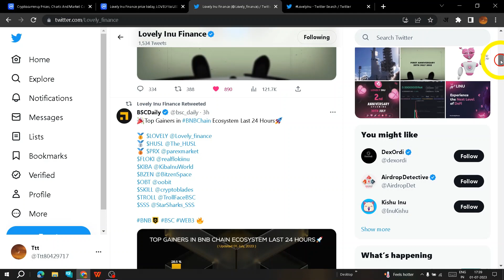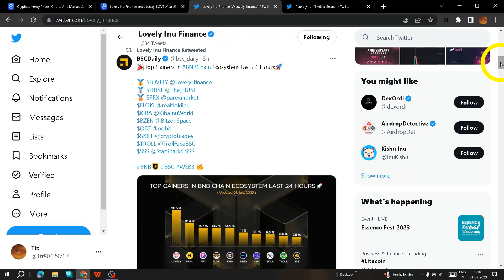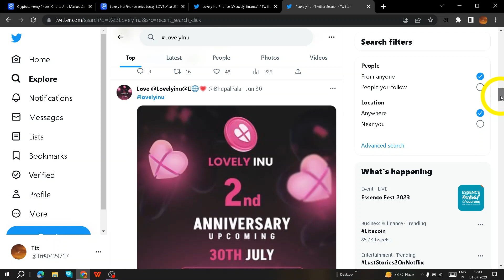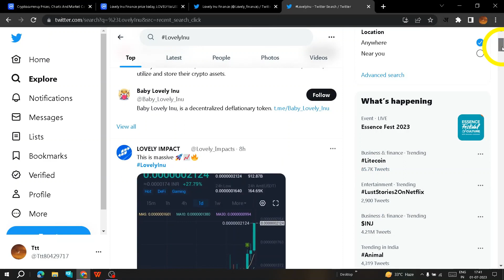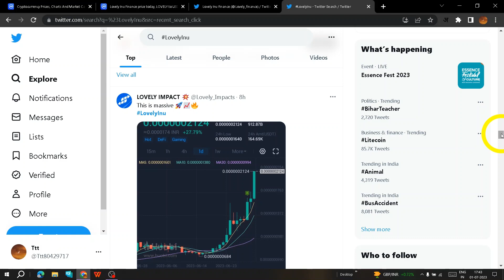ये सिर्फ ट्रेलर है : new ATH soon || lovely inu news and latest updates || Lovely inu new update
lovely inu coin price prediction || lovely inu news and latest updates || Lovely inu new update , ये सिर्फ ट्रेलर है : new ATH soon
ATH : lovely inu coin || lovely inu news and latest updates || Lovely inu new update || Free crypto mining
pi network updates | pi network open mainnet , Pi network

description :-
Latest updates on Lovely Inu Coin